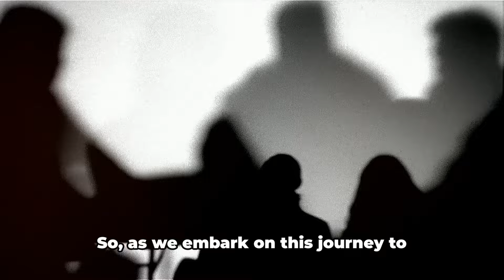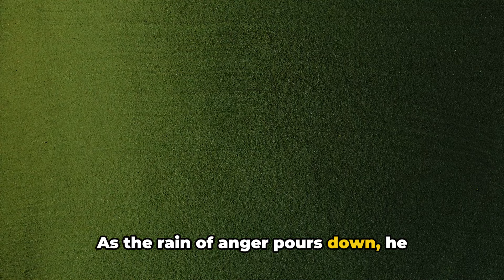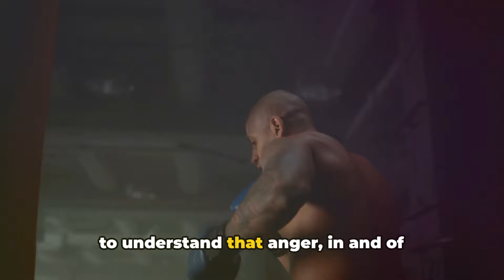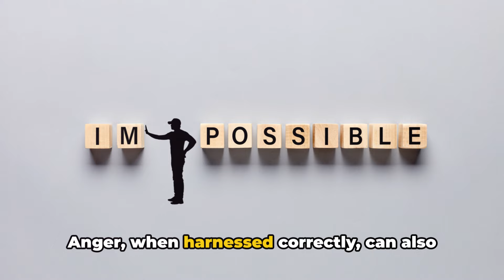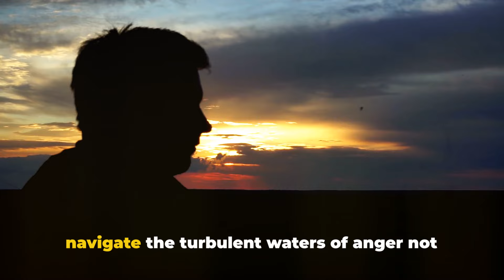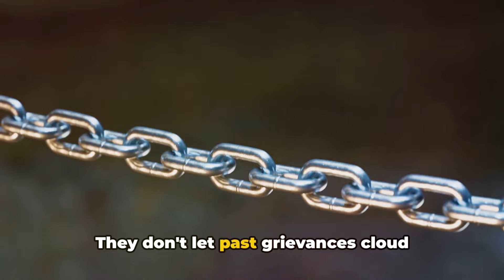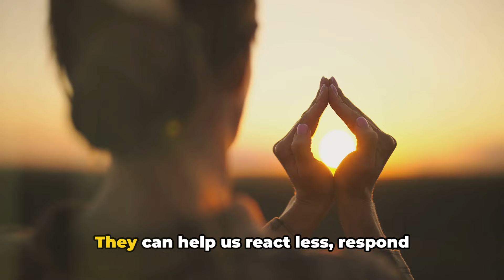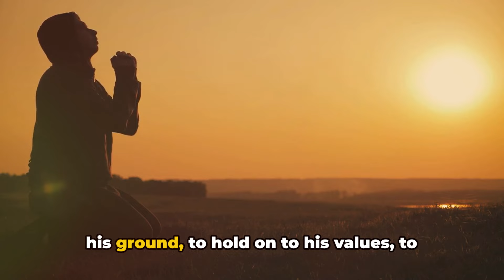How a REAL Sigma Male Deals with ANGER (Might Offend You)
How a REAL Sigma Male Deals with ANGER: Have you ever wondered why some individuals seem to remain calm even in the face of intense anger?"

This question, my friend, invites us into the enigmatic world of Sigma males.

These are individuals who navigate life's turbulent seas with an unparalleled level of calm and composure.

Now, you might be asking yourself, "What exactly is a Sigma male?"

Well, imagine someone who is introverted by nature, someone who prefers their own company to the hustle and bustle of social gatherings.

This is a person who embraces solitude, not out of loneliness, but out of a deep-seated desire for independence and self-reliance.

This is the Sigma male, an exquisite blend of introversion, self-reliance, and resilience.

In a world that often seems to be on the brink of chaos, anger is a common emotion.

It's a response to feeling wronged, to injustice, to unmet expectations.

But how we deal with this potent emotion can greatly influence our wellbeing and the quality of our relationships.

Enter the Sigma male.

In the face of anger, the Sigma male presents a fascinating study.

They don't suppress it, nor do they let it explode uncontrollably.

Instead, they have a unique approach to dealing with this intense emotion.

Their introverted nature coupled with their fierce independence allows them to step back, evaluate the situation, and respond rather than react.

They understand that anger, when handled correctly, can be a catalyst for change and personal growth.

But what triggers anger in a Sigma male?

After all, they seem to be so in control, so unflappable.

Well, like everyone else, Sigma males have their triggers.

These could range from feeling disrespected, to having their personal space invaded, to witnessing injustice.

However, it's not the triggers that set them apart, but rather how they respond to these triggers.

So, as we embark on this journey to understand the intriguing Sigma male, remember this:

It's not about suppressing or ignoring anger.

It's about understanding it, managing it, and turning it into a force for positive change.

"Let's delve deeper into the unique ways Sigma males handle anger."

Let's unravel the Sigma enigma.